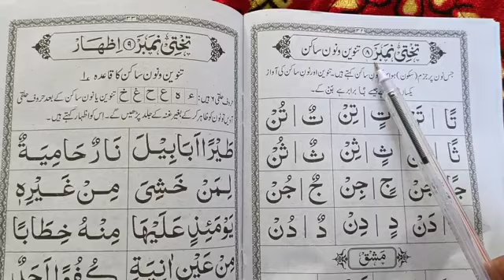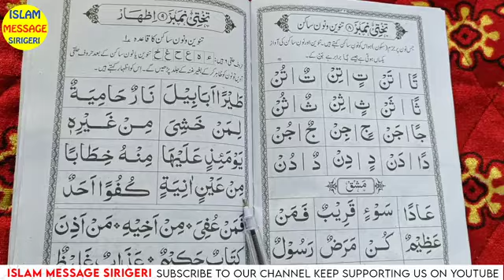EP-14 ಬನ್ನಿ ಕುರ್ ಆನ್ ಕಲಿಯೋಣ / ತನ್‌ವೀನ್ ಮತ್ತು ನೂನ್-ಎ-ಸಾಕಿನ್ / noorani qaida tanveen wa noone sakin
ನಾವು ಮುಸ್ಲಿಮ್ ಆಗಿ ನಮಗೆ ಕುರಾನ್ ಓದುವುದಕ್ಕೆ ಬರ್ತಾ ಇಲ್ಲ ಇದು ಬಹಳ ಚಿಂತೆಯ ವಿಷಯ . ನಾವು ಪ್ರಪಂಚದಲ್ಲಿ ಇರತಕ್ಕಂತ ಎಲ್ಲ ಪುಸ್ತಕಗಳನ್ನು ಓದಿದ್ದೇವೆ ಎಲ್ಲಾ ಭಾಷೆಗಳನ್ನು ಕಲಿತಿದ್ದೇವೆ ಆದರೆ ಇಸ್ಲಾಂ ಧರ್ಮದ ಭಾಷೆ ಅರಬಿಯನ್ನು ನಾವು ಕಲಿತಿಲ್ಲ ಭಾಷೆ ಅಂತ ಬಿಡಿ ಅದನ್ನು ನೋಡಿ ಓದುವುದಕ್ಕೆ ಸಹ ನಮಗೆ ಬರ್ತಾ ಇಲ್ಲ. ಆಲೋಚಿಸಿ ಪ್ರಿಯ ಸಹೋದರರೇ ಇದರ ಮೇಲೆ ಸ್ವಲ್ಪ ಗಮನವನ್ನು ಇಡಿ.

ಪ್ರಿಯ ಸಹೋದರರೇ ಕುರ್ ಆನ್ ಕಲಿಯಲು ಇದೊಂದು ಅವಕಾಶ. ಯಾರಿಗೆ ಕುರಾನ್ ಓದುವುದಕ್ಕೆ ಬರುವುದಿಲ್ಲವೋ ಅವರಿಗೋಸ್ಕರ "ಬನ್ನಿ ಕುರಾನ್ ಕಲಿಯೋಣ ಕನ್ನಡ ಭಾಷೆಯಲ್ಲಿ"ಆಸಕ್ತಿ ಉಳ್ಳವರು ಇದರಲ್ಲಿ ಭಾಗವಹಿಸಬಹುದು.

ಇದರಲ್ಲಿ ನಾವು ಮೊದಲಿನಿಂದ ಪ್ರಾರಂಭ ಮಾಡುತ್ತಿದ್ದೇವೆ ಸುಲಭ ಮತ್ತು ಸರಳವಾದ ರೀತಿಯಲ್ಲಿ ಕಲಿಯೋಣ ಮತ್ತು ಇತರರಿಗೆ ಕಲಿಸೋಣ.

ಇಷ್ಟವಾದಲ್ಲಿ ಲೈಕ್ ಶೇರ್ ಕಮೆಂಟ್ ಮತ್ತು ಸಬ್ಸ್ಕ್ರೈಬ್ ಮಾಡುವುದನ್ನು ಮರೆಯಬೇಡಿ

ಬನ್ನಿ ಕುರ್ ಆನ್ ಕಲಿಯೋಣ ಕನ್ನಡದಲ್ಲಿ #01

ಬನ್ನಿ ಕುರ್ ಆನ್ ಕಲಿಯೋಣ ಕನ್ನಡದಲ್ಲಿ #02

ಬನ್ನಿ ಕುರ್ ಆನ್ ಕಲಿಯೋಣ ಕನ್ನಡದಲ್ಲಿ #03

ಬನ್ನಿ ಕುರ್ ಆನ್ ಕಲಿಯೋಣ ಕನ್ನಡದಲ್ಲಿ #04

ಬನ್ನಿ ಕುರ್ ಆನ್ ಕಲಿಯೋಣ ಕನ್ನಡದಲ್ಲಿ #05

ಬನ್ನಿ ಕುರ್ ಆನ್ ಕಲಿಯೋಣ ಕನ್ನಡದಲ್ಲಿ ಭಾಗ 10

ಬನ್ನಿ ಕುರ್ ಆನ್ ಕಲಿಯೋಣ ಕನ್ನಡದಲ್ಲಿ ಭಾಗ 11

ಬನ್ನಿ ಕುರ್ ಆನ್ ಕಲಿಯೋಣ ಕನ್ನಡದಲ್ಲಿ ಭಾಗ 12

ಬನ್ನಿ ಕುರ್ ಆನ್ ಕಲಿಯೋಣ ಕನ್ನಡದಲ್ಲಿ ಭಾಗ 13

WhatsApp number

ಕುರ್ ಆನ್  ನೀವು ಕಲಿಯಿರಿ ಮತ್ತು ಇತರರಿಗೆ ಕಲಿಸಿ

ವಿಡಿಯೋ ಇಷ್ಟವಾದಲ್ಲಿ ಲೈಕ್ ಶೇರ್ ಮತ್ತು ಕಾಮೆಂಟನ್ನು ಮಾಡಿ ಮತ್ತು ಇವಂದು ಸಂದೇಶವನ್ನು ಇತರರಲ್ಲಿ ಫಾರ್ವರ್ಡ್ ಮಾಡಿ ಶೇರ್ ಮಾಡಿ.

ಪ್ರವಾದಿ ﷺ ರವರು ಹೇಳಿದರು ದಾನಗಳಲ್ಲಿ ಅತ್ಯುತ್ತಮವಾದದ್ದು ಒಬ್ಬ ಮುಸ್ಲಿಂ ವ್ಯಕ್ತಿಯು ಜ್ಞಾನವನ್ನು ಪಡೆದಾಗ ಅವನು ಅದನ್ನು ತನ್ನ ಮುಸ್ಲಿಂ ಸಹೋದರನಿಗೆ ಕಲಿಸುವುದಾಗಿ...

ನಾವು ಅಪ್ಲೋಡ್ ಮಾಡುತ್ತಿರುವ ಎಲ್ಲಾ ಪೋಸ್ಟ್ಗಳನ್ನು ನಿಮ್ಮ ಸಹೋದರ ಸಹೋದರಿಯರಿಗೆ ಮತ್ತು ನಿಮ್ಮ ಮನೆಯಲ್ಲಿ ತಲುಪಿಸಿ. ನಿಮ್ಮಿಂದ ಯಾರಿಗಾದರೂ ಹಿದಾಯತ್ ಸಿಗಬಹುದು...

ಇದೇ ರೀತಿಯ ಕನ್ನಡದಲ್ಲಿ ಮಾಹಿತಿಯನ್ನು ಪಡೆಯುವುದಕ್ಕೆ ನಮ್ಮ ಚಾನೆಲ್ ಸಬ್ಸ್ಕ್ರೈಬ್ ಮಾಡಿ ಸಬ್ಸ್ಕ್ರೈಬ್ ಮಾಡಿ.